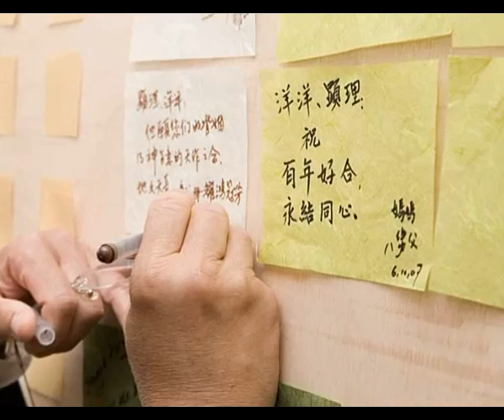Wedding in Paris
Slide shows for our wedding in Paris